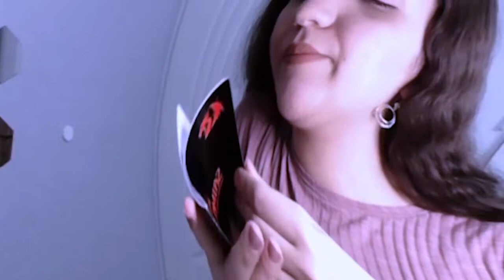انباکسینگ هدست redragonH320 Lamia 😍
امیدوارم از این ویدیو خوشتون بیاد❤نظراتتون برام خیلی مهمه یادتون نره برام کامنت بزارید😊
حمایت یادتون نره🌼

اینستاگرام🌟

یوتیوب🌹